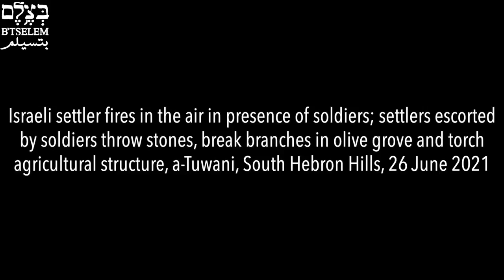Israeli settlers attack Palestinians & Soldiers escorting them fire at them, South Hebron Hills